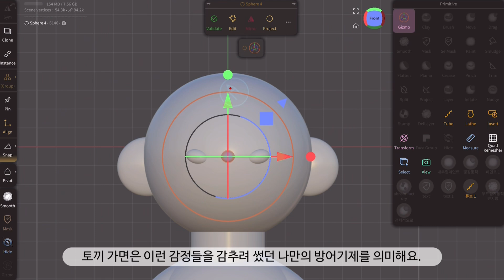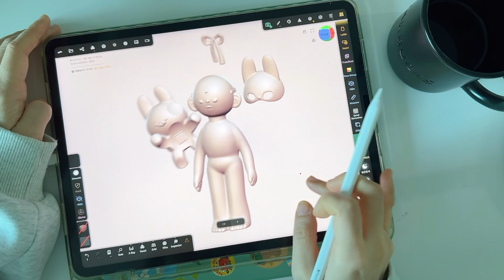[ENG] 아이패드로 모델링부터 3D 프린터 출력까지, 아트토이 제작 과정 | iPad + 3D Printing: Art Toy with Nomad Sculpt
아트토이 제작과정을 담아보았습니다.

사용 앱 : nomad sculpt
3d 프린터 : ANYCUBIC 애니큐빅

Business Mail | 이메일 문의

♥ 노마드스컬프 온라인 강의

 [패스트캠퍼스] 아이패드 노마드스컬프로
3D 모델링부터 아트토이 출력까지 (심화)

 [패스트캠퍼스] 3D 캐릭터를 가장 쉽게 만드는 법 아이패드 모델링 (기초)

♥ 노마드스컬프 오프라인 강의

 [홍대 상상마당 아카데미] 아이패드로 시작하는 노마드스컬프

* 노마드스컬프 앱을 이용한 3d모델링 수업입니다. (출력 강의 X)